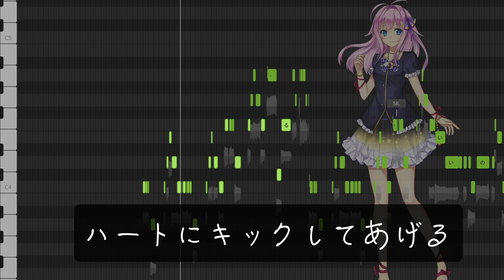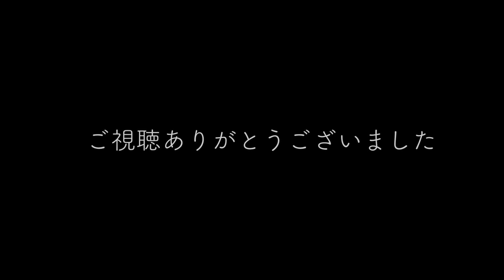闇音レンリ Synthesizer V 1.4.0 Cover-Boogie-Woogie Lonesome High-Heel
Synthesizer V がバージョンアップされて1.4.0になり
自動調整の幅が広がりました。
今回、音声は　闇音レンリ　を使用しています。

HOVゆうじろう深夜ラジオチャンネルはこちら